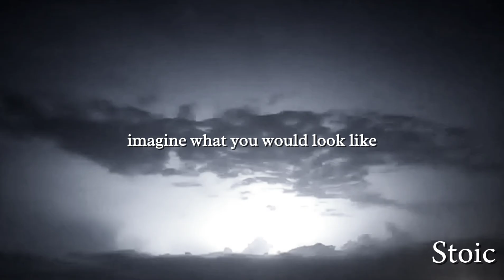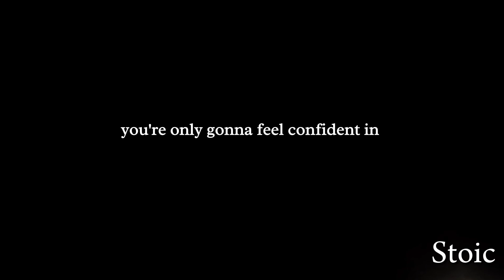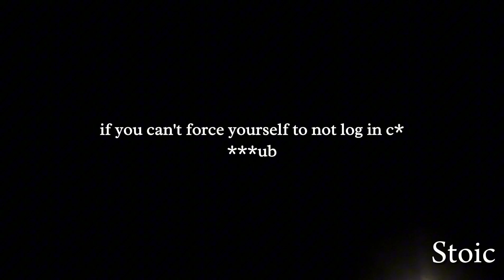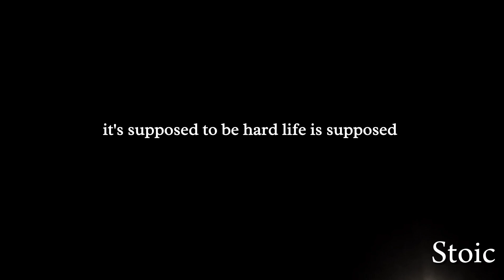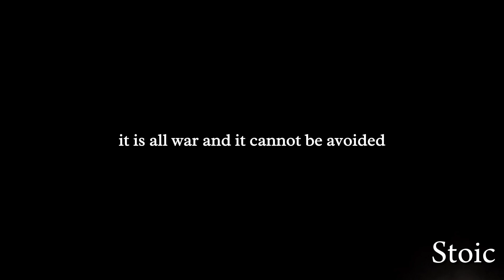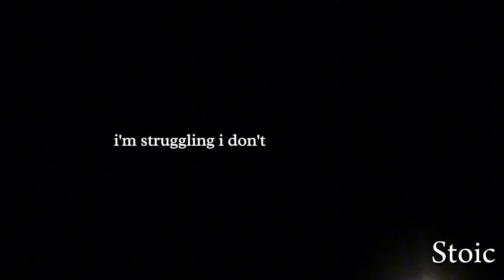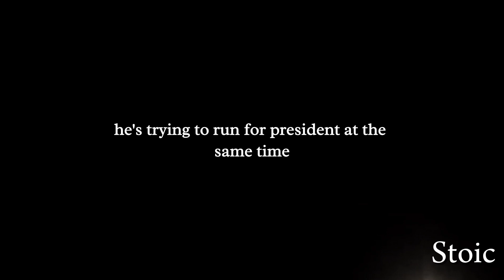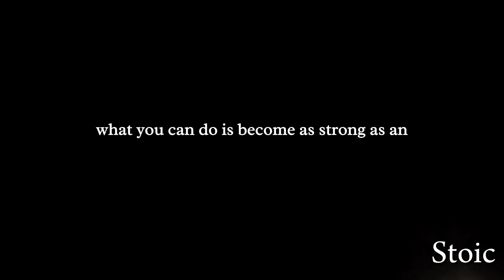BEST Motivational Speech Of The Year! - Andrew Tate Motivation / Tristan Tate Motivation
This powerful motivational speech by Andrew Tate and Tristan Tate is the best motivational speech of the year.

When you feel like hopeless and giving up, you should listen to Tate brothers.

Tags (ignore)